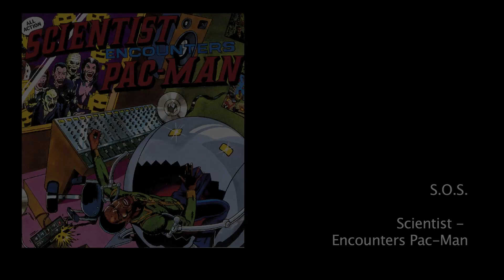S.O.S - Scientist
08 - S.O.S. (Time Is Important riddim)
Scientist - Encounters Pac-Man
1982

The Viceroys - Time Is Important
The Wailing Souls also got the same song, but that one is from 1980, 2 years before.